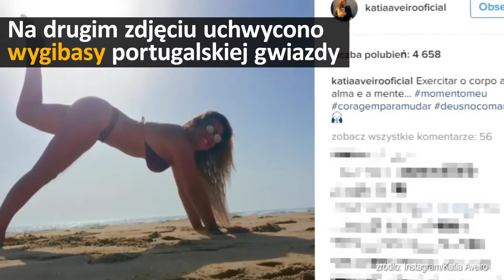Seksowne zdjęcia Katii Aveiro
Siostra Cristiano Ronaldo Katia Aveiro bardzo lubi być w centrum uwagi. Na swoim profilu na Instagramie często publikuje odważne zdjęcia, nie mając oporów przed prezentowaniem swojego ciała.